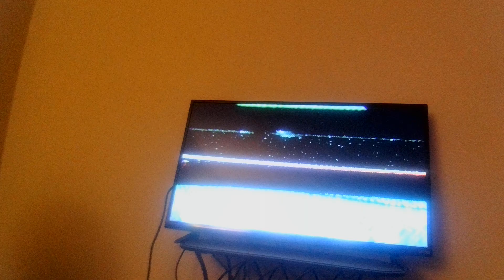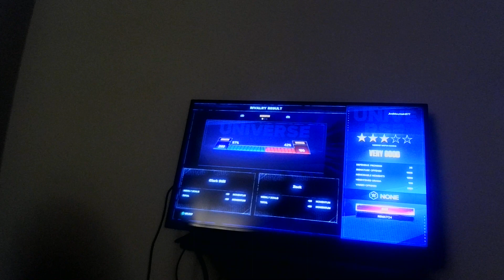BCW June Week 4th 2024-Clark Still Vs Zack